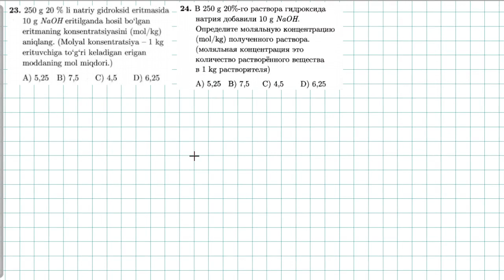Eritmalar 23-test. растворы 24-тест.